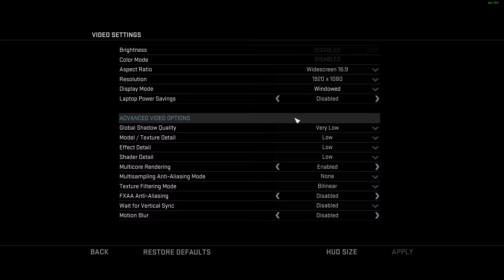Counter-strike Global Offensive 999 fps GTX 1070 MSI AERO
999 FPS TO  1000